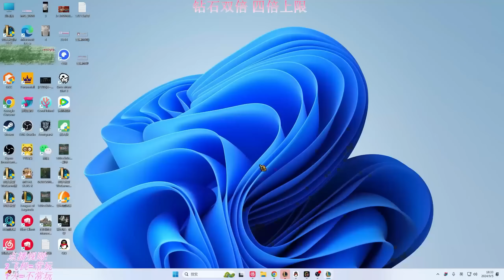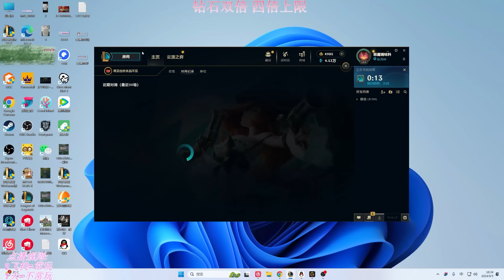【國服第一皇子 叶音符】皇子打野！王者女槍：幫你們電腦人戒網癮！